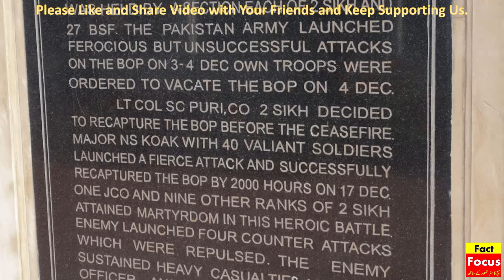Untold Story of Maharaja Ranjit Singh's Love with Muslim Girl Moran Sarkar urf Moran Kanjri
موراں کنجری - طوائف موراں سرکار کی کہانی
سکھ سلطنت پر حکمرانی کرنے والی مسلمان طوائف جس کے نام کا سکہ بنایا گیا

Memorable Romance : A Pakistani Girl Who Become Princess of Jordan | Urdu/Hindi Documentary of Princess Sarvath al-Hassan